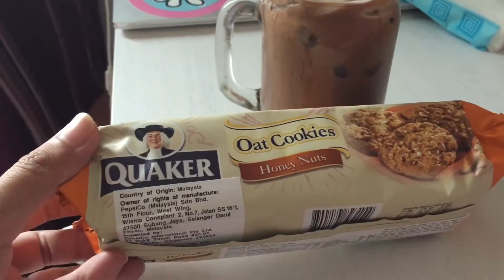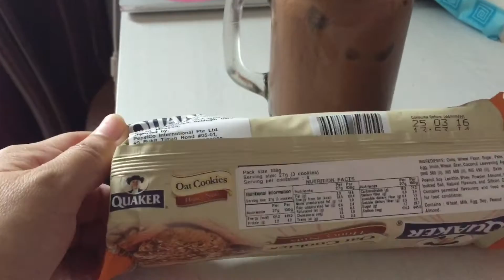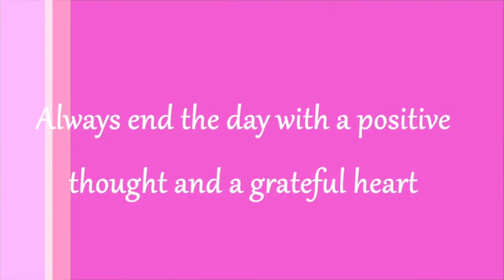AYAW SA LANGGAM | 30SEP15 VLOG